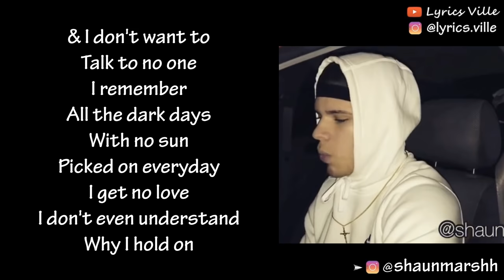7 Years Remix Part 2 @shaunmarshh (LYRICS)